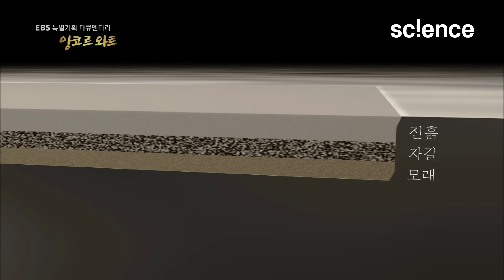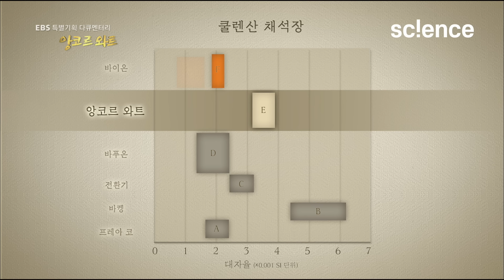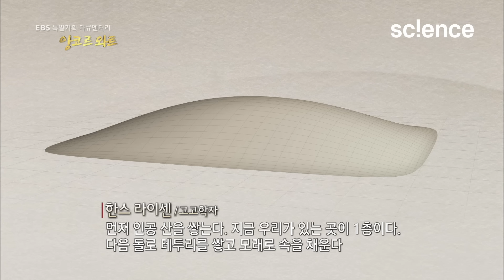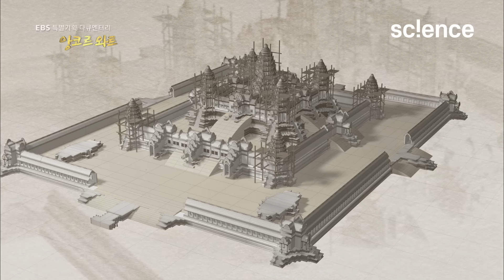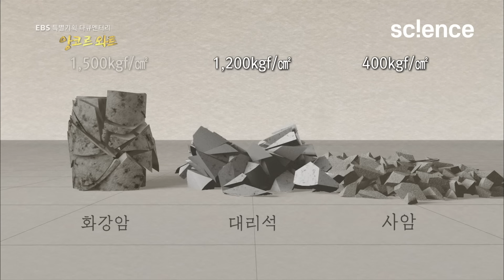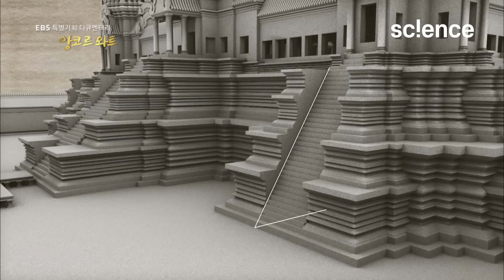세계 불가사의 건축물 '앙코르와트'의 건축 비밀 | 밀림 속 위대한 유산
앙코르와트는 유네스코가 지정한 불교의 성지이자 세계 최대 규모의 사원이다.
19세기 중반 프랑스 학자 '앙리 무오'가 캄보디아 밀림 속을 탐험하다 발견한 후, 그리스와 로마가 남긴 그 어떤 유적보다 위대하다고 환호했다.
캄보디아 씨엠립주의 주도 씨엠립에서 북쪽으로 약 4 km 정도 떨어진 곳, 크메르 제국의 수도였던 앙코르 톰(Angkor Thom)에서는 남쪽으로 약 1.5km 떨어진 곳에 있다. 앙코르(Angkor)는 크메르어(語)로 왕조를 뜻하며 와트(Wat)는 사원을 뜻하기 때문에 왕조의 사원이라고도 한다. 가장 높은 3층의 중앙 성소까지의 높이는 총 65m이고 계단이 매우 가파른 것이 특징이다.
이 유적이 위대한 이유는 오랜 역사와 웅장한 규모는 물론이고 오래 전에 거대한 규모로 지어졌음에도 전혀 손색이 없는 고도의 정교한 건축기술에 있다. 또한 사람의 손에서 방치되는 역사를 겪으며 덩굴과 나무 등이 사원의 벽을 뚫고 자라나고 있는데, 이는 인간의 건축물이 자연으로 되돌아가는 과정을 잘 보여주며, 문명의 무상함이라는 불교적 메세지와 인간과 자연이 큰 시간 단위에서 결국 어우러지는 우주의 질서를 담고있다.

▶️ 프로그램 : EBS 특별기획다큐 - 앙코르와트